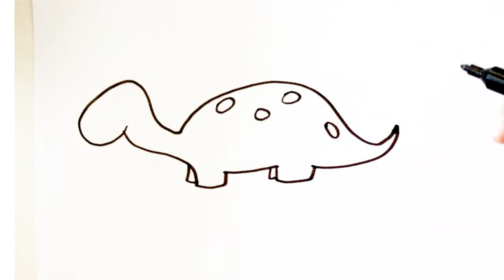Como desenhar um dinossauro super fofo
draw
tutorial desenho
tutorial
como desenhar
desenho
canal de desenho
desenho para criança
desenho para fazer em casa
desenho para colorir
desenho a mão
desenho com lapis
desenho fácil para criança
desenhando em casa
desenho de animais
desenhos divertidos
como fazer desenhos em casa
desenhando e colorindo
desenho e cores
desenhos fofos
desenhos legais
como desenhar animais
como desenhar roupas
como desenhar fofos
dinossauro
desenho dinossauro fofo
kids draw
desenho para criança